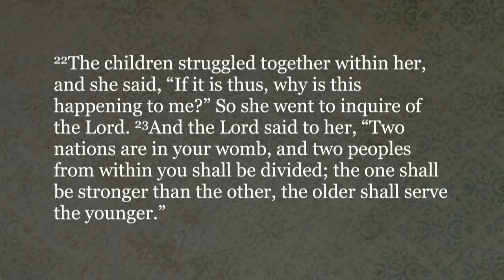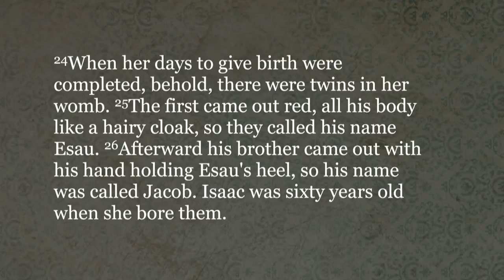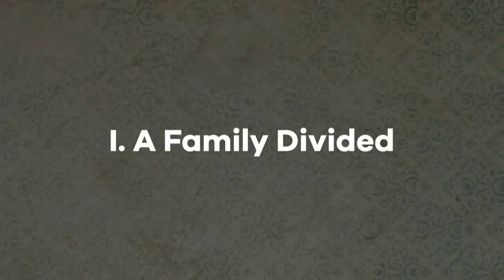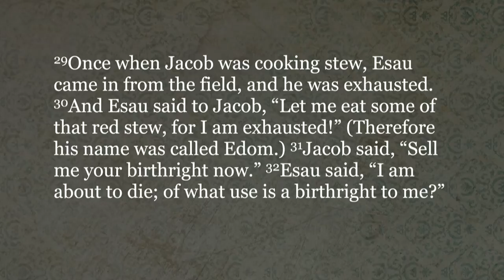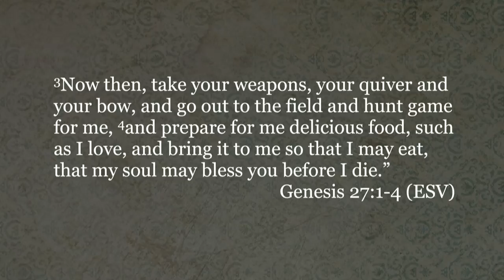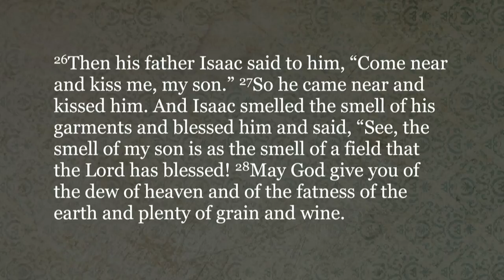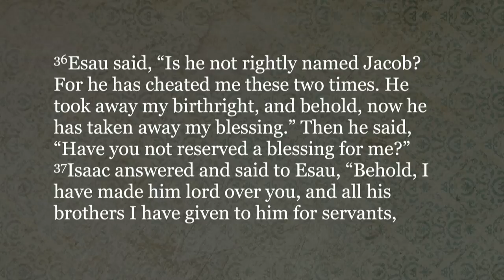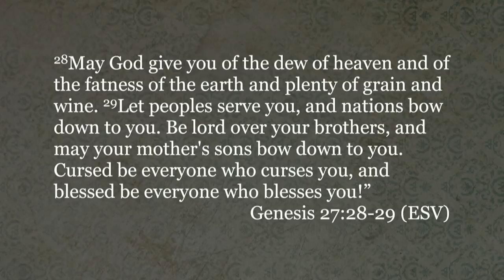01/15/17 - Family: On Blessings and Birthrights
Brian Coffey - On Blessings and Birthrights (Gen. 25 -27)